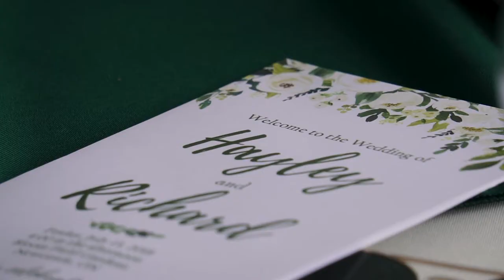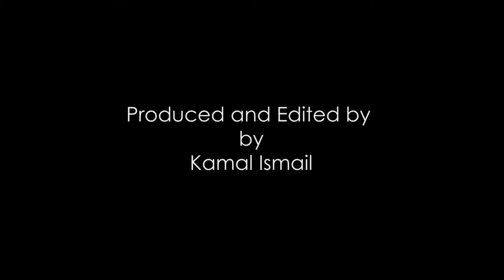Richard and Hayley - (2018.07.13) - Full Wedding Video